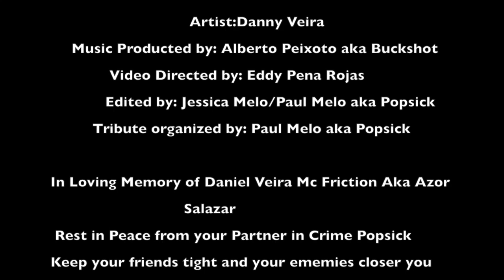A Tribute to MC Friction The First Portuguese Canadian Rapper *The King* RIP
This video is about a Tribute to Danny